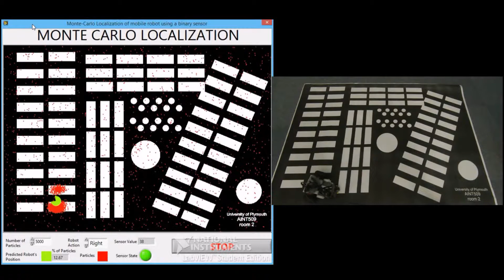Montecarlo Localization on Mobile robot Room 2